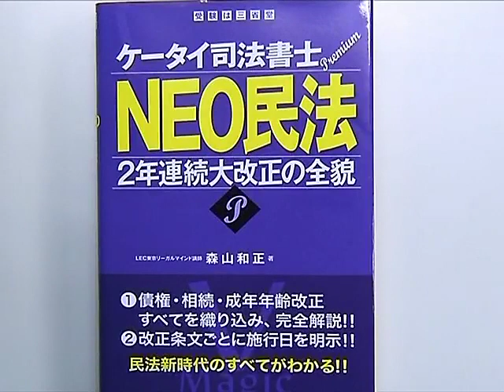【ＬＥＣ司法書士】改正民法Ｖマジック攻略講座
森山講師著書の「司法書士Ｖマジック　1　民法（三省堂）」をつかった改正民法講座の第1回目　講義の冒頭をご視聴いただけます。